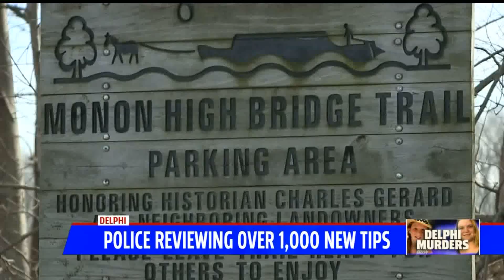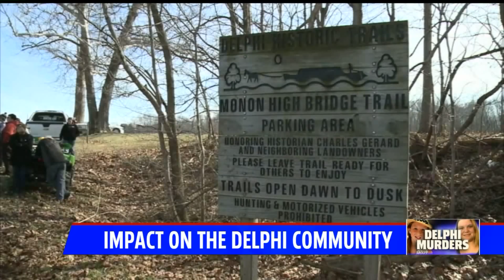Delphi community could be experiencing psychological impacts